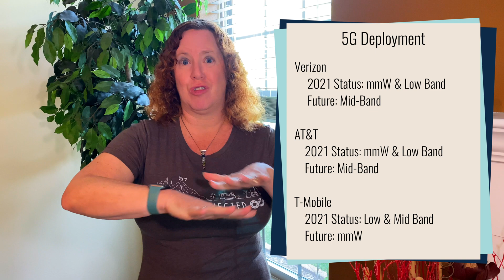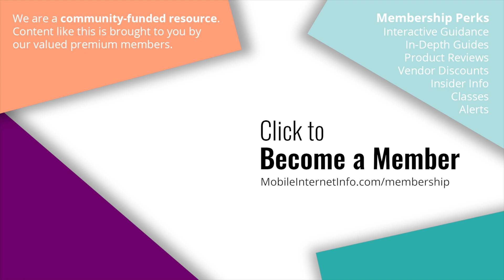5G Cellular Indicators Explained: 5GUC, 5GUW and 5G+ - Low, Mid and mmWave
5G cellular technology can get a bit confusing with 3 different flavors of 5G making up the layer cake.

Low band spectrum is long range but slower
mmWave is super high band spectrum, is very short range but super fast
Mid band spectrum is the sweet spot of medium range and still fast speeds

But how each carrier indicates what kind of coverage you're on when using your smartphone or hotspot differs. This video explains how each carrier indicates the different flavors.